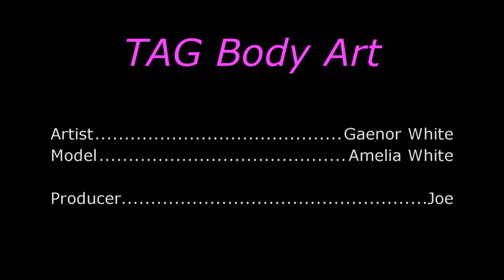Tiger Base Blender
Face paint a tiger using the TAG Tiger, Base Blender